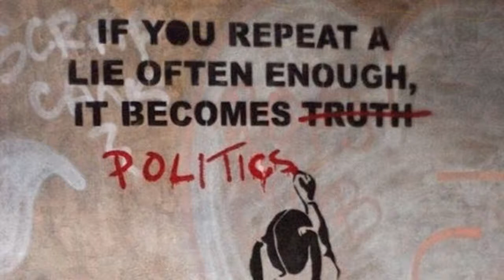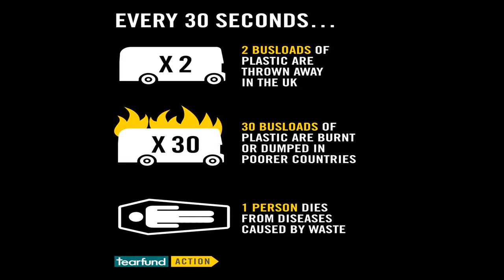The Dust of Death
Garth Hewitt.  My first attempt at putting some pictures to it.